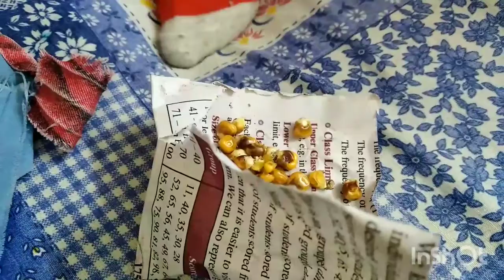daily routine||aj bht thk gai.. guzika kia hal ha